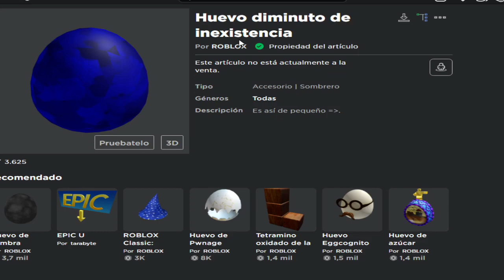¡ESTA ES LA RAZON POR LA CUAL no se ve EL HUEVO DEL METAVERSE CHAMPIONS EN TU AVATAR! 🌟 Roblox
Otros
❤️ AYUDAME A LLEGAR A LOS 40K!